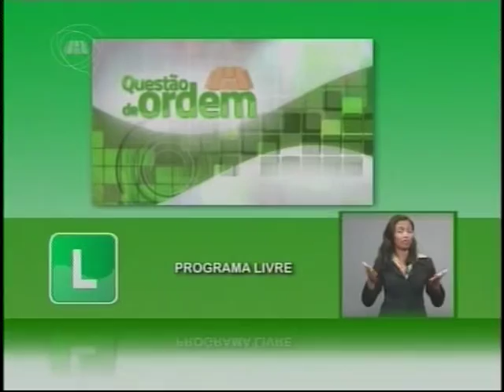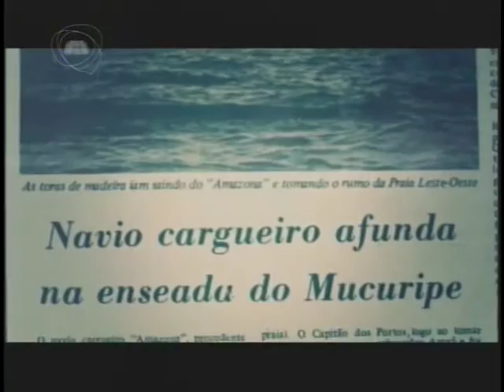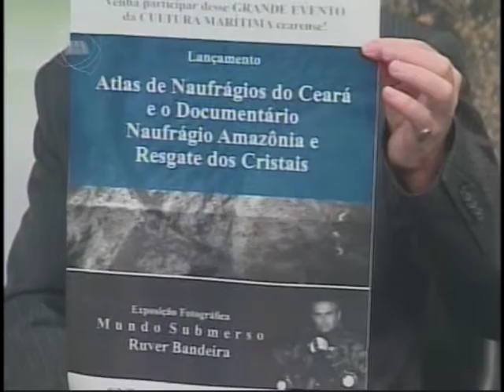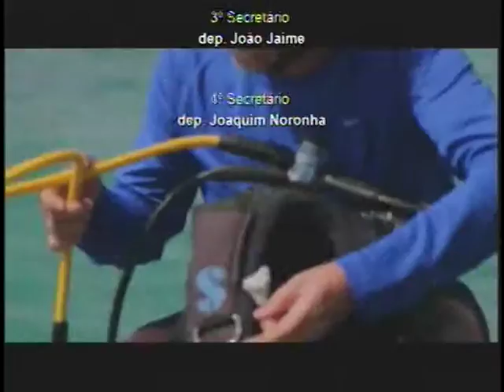QUESTÃO DE ORDEM | Roberto Bonfim